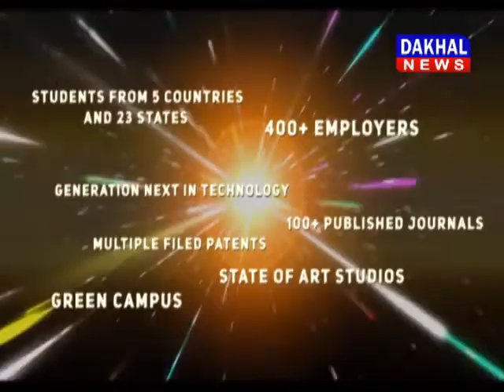एमपी में सरकारी नौकरी अब सिर्फ मध्य प्रदेश के बच्चों को Shivraj_Singh Govt_Job MP DAKHAL NEWS//